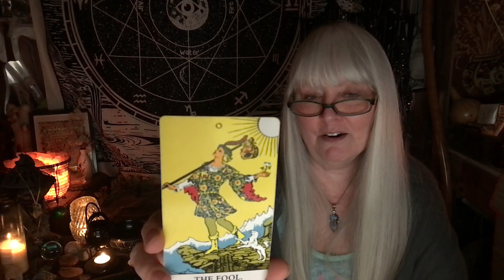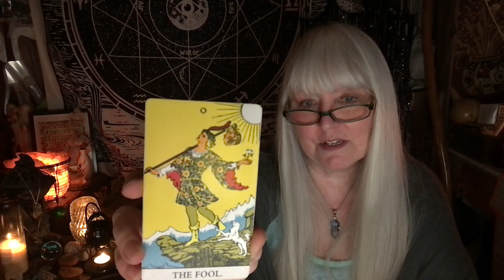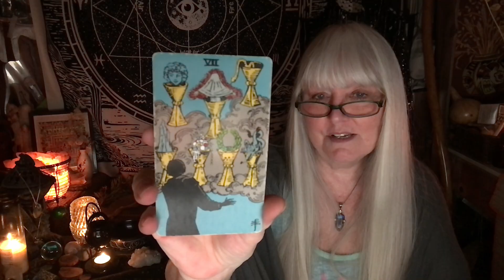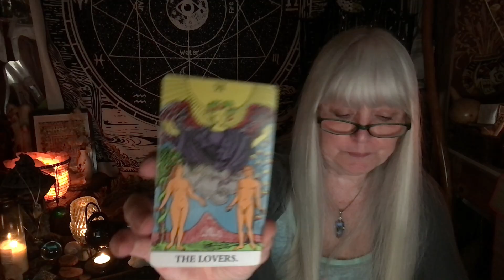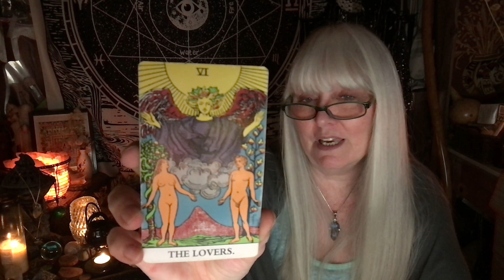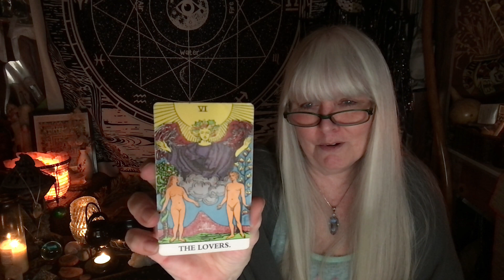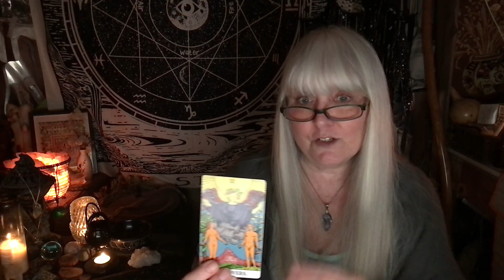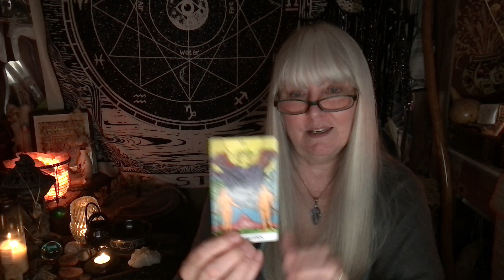As Above So Below for 3 October 2024 0001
Welcome to As Above So Below! A twice-weekly look at tarot and runic influences…

The title, As Above, So Below, provides the framework of each reading. I use runes from the Elder Futhark and consider them to be not only an alphabet, but also a language of Spirit, or the spirit realm. Thus, they represent the As Above side of the reading. Geomancy, as the rune expressing the So Below side of the reading, reflects earth energies, or the material/physical realm.

I begin each reading with a rune from the Elder Futhark and one from Geomancy to establish the as above/so below aspects or significator aspects of the reading. From there, I draw three Tarot cards using a Rider-Waite deck, unless I find that I need more, but typically I draw no more than five cards to provide additional details to the initial runes. I do the reading in as general a manner as I can so it resonates with as many of you as possible. But if it seems specific, I may end up focusing it on a particular situation.

NEW BOOK! - Herbal Magicka
Witch Notes
Shifting Perception

Sign up for The Newsletter on the left side panel of Stepping Aside

Bluesky- @wisewoman1957
Threads ~ @wisewoman1957